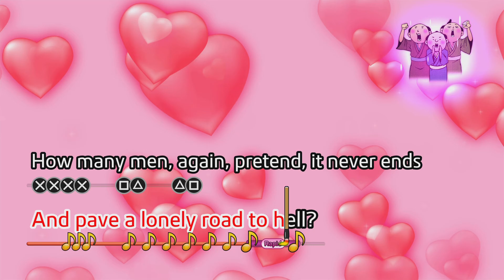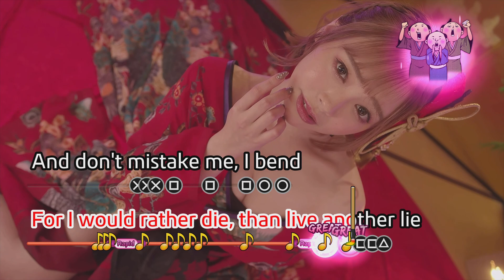Ichizu Samurai (Truehearted Samurai) aka HOW THE HELL AM I MEANT TO FOCUS ON THE SONG?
Good FMV